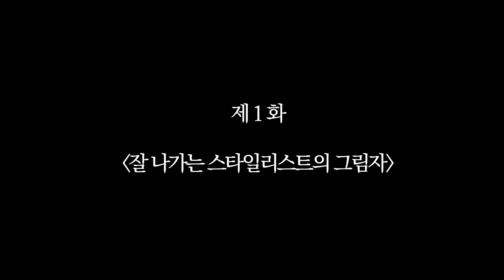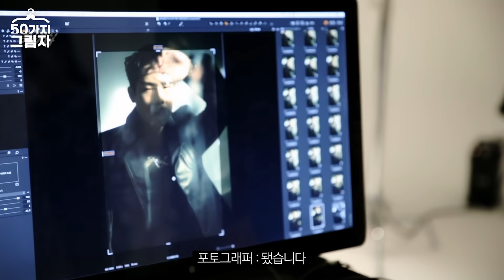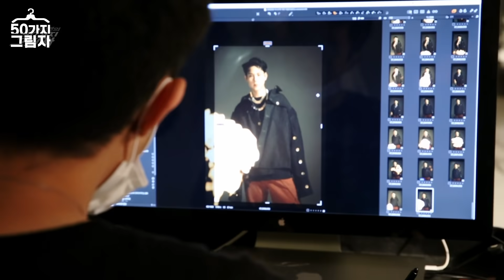[ENG SUB] 6년차 프로 연예인 몬스타엑스(MONSTA X) 주헌(JOOHONEY) 스타일리스트에게 카메라 뺏기다!! | 1stLook ㅋㅋㅌㅂ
퍼스트룩 207호 속 몬스타엑스 주헌의 멋짐 폭발 화보 다들 보셨죠? 화보 촬영장에서 스타들을 더욱 돋보이게 만들어주는 숨은 주역은 바로 스타일리스트 인데요. 스타일리스트 Z 씨와 함께한 퍼스트룩의 신규 코너 'ㅋㅋㅌㅂ'를 공개합니다! 그녀의 첫 번째 미션은 퍼스트룩 화보 속 주헌의 패션 완성하기.🕺지금 퍼스트룩 유튜브를 통해 전체 영상을 만나보세요.

📱Min Jiyeah 🎥STUDIO Be.

⭐참여방법

1. 'ㅋㅋㅌㅂ' 영상을 끝까지 감상한다.
2. 응원 메시지와 감상평을 댓글로 남긴다.
3. 이메일 표기도 잊지마세요!